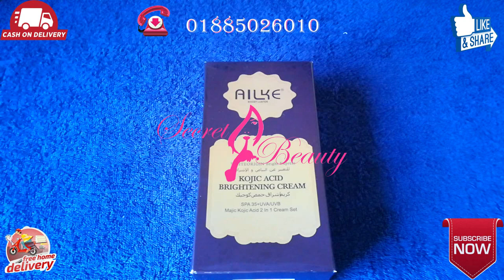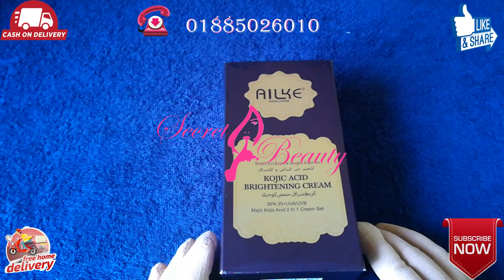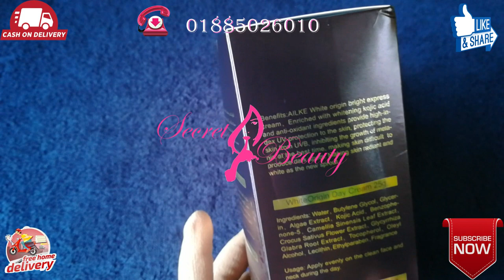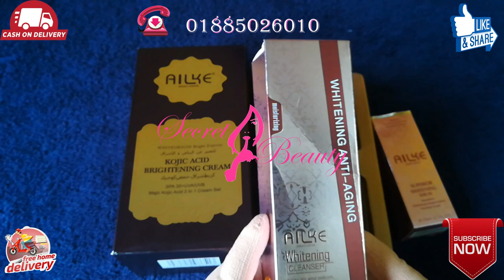Ailke Day Night Cream | এলকে ডে-নাইট কম্ব | দ্বিগুণ ফর্সাত্বক পেতে ইউস করুন দিনে-রাতে 🤗🤗